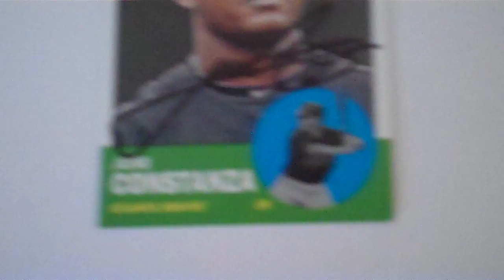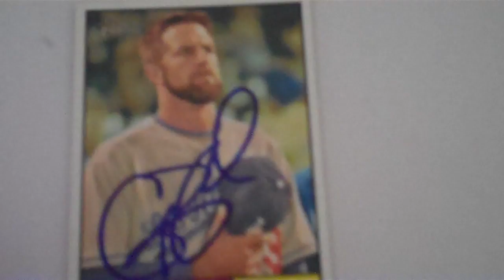7/2-7/7 Mailweek Recap